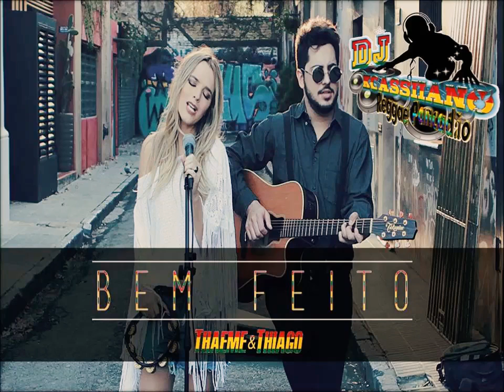Thaeme & Thiago - Bem Feito [ VS REGGAE REMIX ]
🇧🇴MELO DE BEM FEITO 2017🇧🇴
PRODUÇÃO DO REGGAE-PANCADÃO :
✔️😎DJ KCASSIIANO😎✔️

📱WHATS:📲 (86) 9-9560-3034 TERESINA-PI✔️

✔️Se INSCREVÃO
✔️ COMENTEM

😎VLW 😎
LETRA
Você saiu, falou que nunca mais ia voltar
Que iria ser feliz sem mim, tá bom, haha!
Haha, eu duvido!

Juro que não é praga minha, mas não vai encontrar
Alguém que te ame tanto
Se quer ir então vá!
Haha, eu duvido!

Eu tenho pena quando perceber que foi um passatempo e nada mais
Uma vontade, um momento
Vai bater arrependimento
Aí cê vai lembrar de mim, aí cê vai lembrar de mim

Tá vendo, você não me escutou e tá aí sofrendo
Foi procurar lá fora o que tinha aqui dentro
Enxuga essas lágrimas e olha bem no fundo dos meu olhos

Bem feito!
Ninguém mandou se aventurar, cair em tentação
Agora se entenda com seu coração
Você estragou tudo e agora vai pagar pelo que fez
Bem feito!